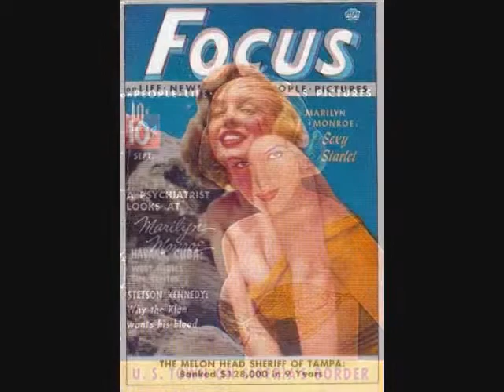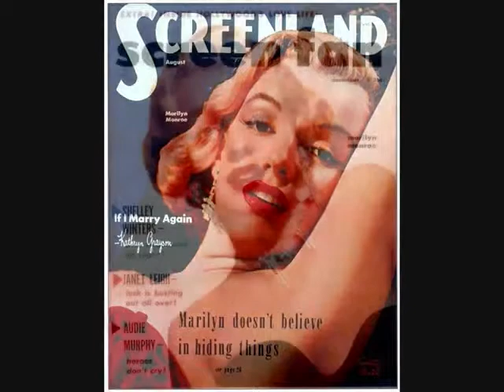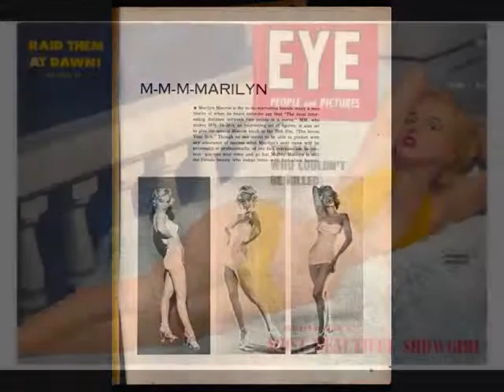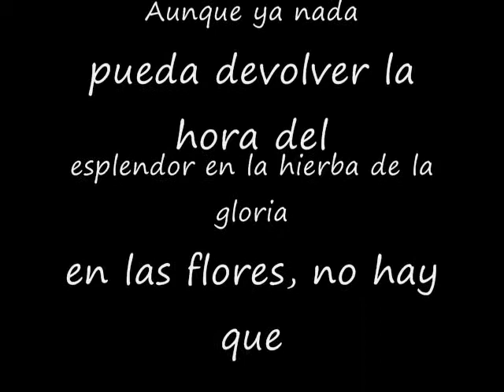MARILYN MONROE COVERS OF MAGAZINE.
el encuentro del alma